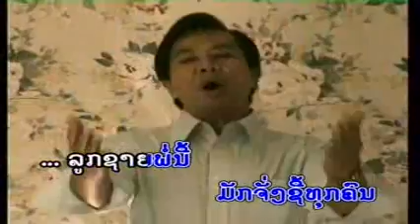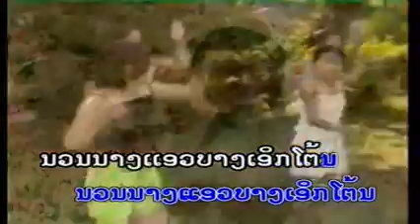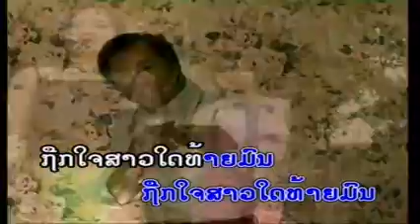phet phonesavanh louk zai poorny